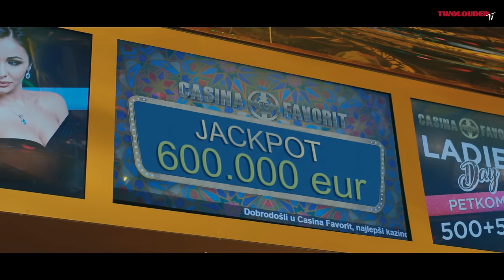SLOBA VASIC - STA SAM DUZAN (OFFICIAL VIDEO 2021)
Streaming link: soon

Muzika : Dejan Kostić
Aranžman : Dejan Kostić , Ivan Mirkovic Bamby
Tekst : Dejan Kostić , Vuksan Bilanović

Producenti: Miloš Mitrović, Jovan Peurača
Scenario i režija: Jovan Peurača
Montaža, kolor korekcija, kreativna direkcija i scenografija: Jovan Peurača,  Miloš Mitrović
Kamera operater: Predrag Gavrilović
Rasveta: DT-Light
Gaferi: Goran Begulić, Zoran Begulić
Organizacija: Miloš Mitrović

Šminka: Jelena Hajduk
Frizer: Jelena Hajduk
Stajling: Milica Vekić

Two Louder 2021. Sva prava zadržana.